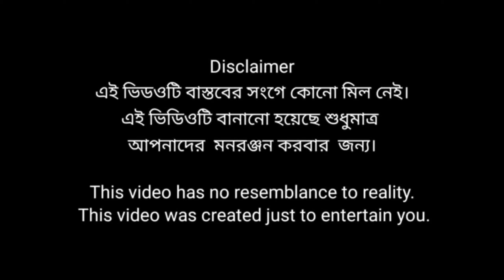Rath Yatra Gorib VS Borolok | Rath Yatra special |Rath Yatra 2022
Rath yatra special video
rath
rath 2022
rath yatra
rath jatra
rath jatra 2022
rath special
rath yatra 2022,
jagannath lila,
jagannath lila kahini,
jagannath lila katha,
jagannath lila katha bangla,
puri jagannath katha,
রথযাত্রা 2022,রথযাত্রা,
রথযাত্রা ২০২২,
জগন্নাথ লীলা কথা,
জগন্নাথের লীলা,
জগন্নাথ দেবের কাহিনী,
জগন্নাথ লীলা,জগন্নাথ লীলা কাহিনী,
bengali jagannath lila,
ratha yatra 2022 puri,
puri rath yatra,puri rath 2022,
puri rath making 2022,
puri rath yatra 2022 date,
puri rath yatra video,
puri rath yatra live,
puri rath preparation,
পুরী রথ তৈরি,
পুরী রথ বানানো,
পুরীর রথ,
puri tour,
puri jagannath,
puri beach,
পুরী জগন্নাথ মন্দির,
puri hotel near jagannath mandir,
puri jagannath rath,
puri masir bari,
puri rath puri rath,
puri hotel,

 STORY BY : ANKITA CHATTERJEE CHAKRABORTY